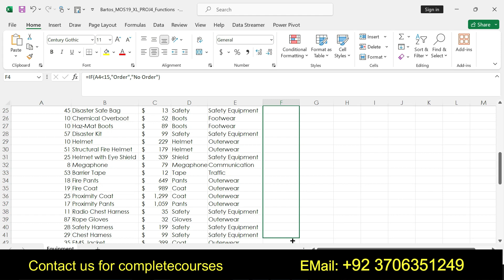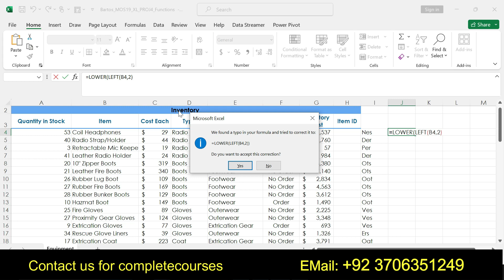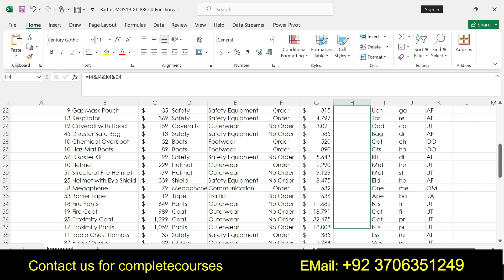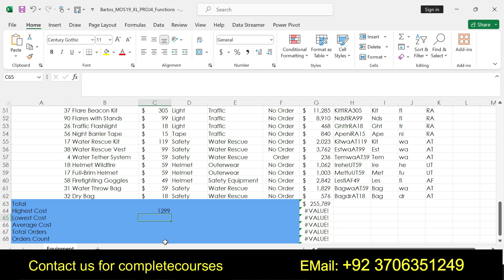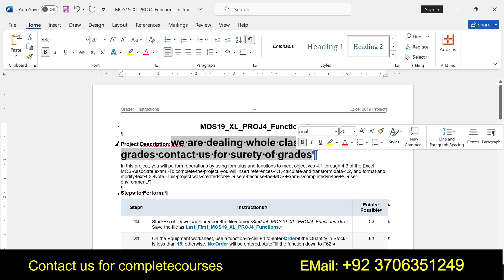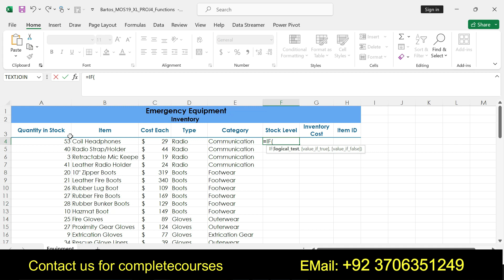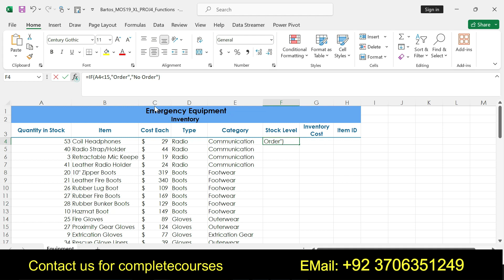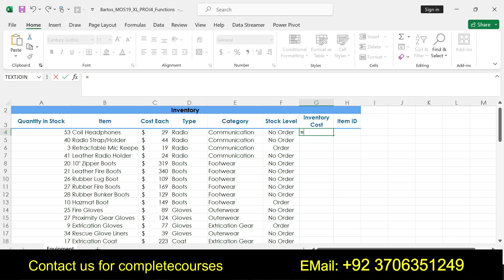MOS19_XL_PROJ4_Functions|Complete Solution step by step 100% Grades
MOS19_XL_PROJ4_Complete_Solution MOS19_XL Complete Solution step by step 100% Grades#XL_PROJ4#MOS19_XL_PROJ4

MOS19_XL_PROJ4_Functions

Project Description:
In this project, you will perform operations by using formulas and functions to meet objectives 4.1 through 4.3 of the Excel MOS Associate exam. To complete the project, you will insert references 4.1, calculate and transform data 4.2, and format and modify text 4.3. Note: This project was created for PC users because the MOS Exam is completed in the PC user environment.

1 Start Excel. Download and open the file named Student_MOS19_XL_PROJ4_Functions.xlsx. Save the file as Last_First_MOS19_XL_PROJ4_Functions.
2 On the Equipment worksheet, use a function in cell F4 to enter Order if the Quantity in Stock is less than 15, otherwise, No Order will be entered. AutoFill the function down to F62.
3 Enter a formula in G4 using cell references to calculate the Inventory Cost for each item. Copy the formula down to G62.
4 In cell I4, use a function to extract the last three characters from data in the Item column. Place this function within the formula to ensure the first letter will be capitalized. Copy the function down to I62.
5 In cell J4. use a function to extract the first two characters from data in the Type column. Place this function within the formula to ensure the result will be lowercase. Copy the function down to J62.

6 In cell K4, use a function to extract two characters from the middle of the data beginning with the second character in the Category column. Place this function within the formula to ensure the result will be uppercase letters. Copy the function down to K62.
7 In cell H4. use a function to join the text from I4, J4, K4, and C4. Copy the function down to H62. AutoFit the column.